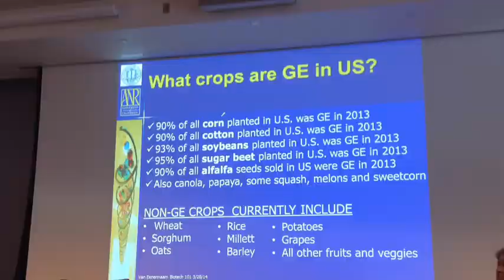A Glimpse into Biotechnology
Using iMovie on my iPad, I produced this short clip showcasing some highlights from my recent trip to Phoenix, Ariz. for Biotech University. I hope to spark interest in biotechnology with this trailer, causing viewers to learn, ask questions and find answers about biotechnology. I will be linking to a web page with more information from what I learned at the conference in the next couple weeks.